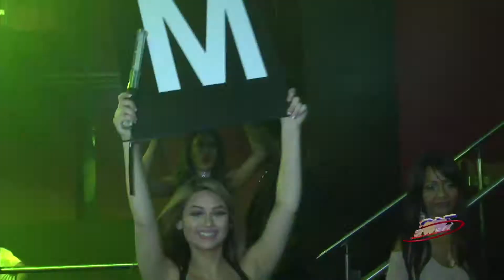XTreme NiteLife Celebrates a Decade of Partying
XTreme NiteLife celebrates its 10th Anniversary at Spire Houston. Founder of the Promotions & Marketing Squad, George Salas shares his key to success with 713News.